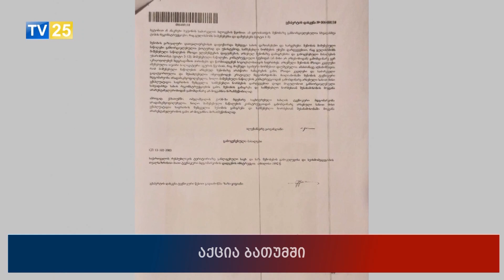130 ოჯახი საფრთხის ქვეშ